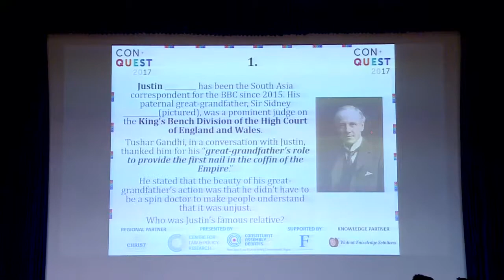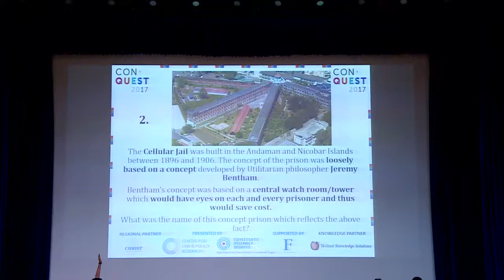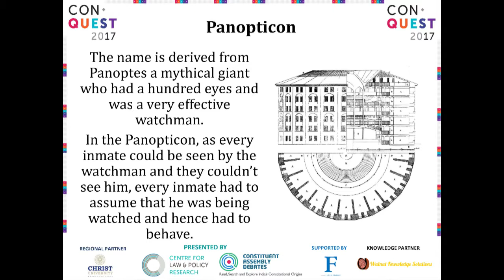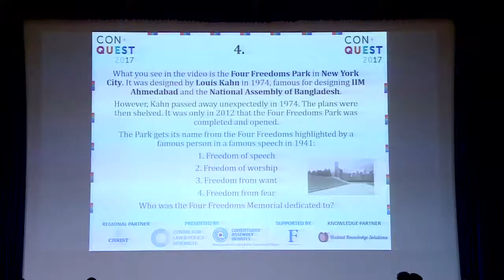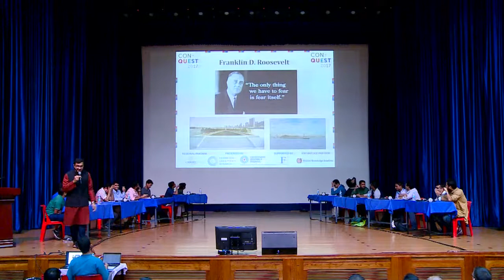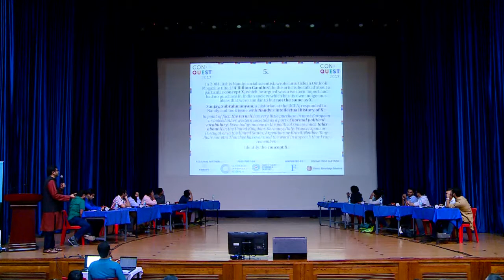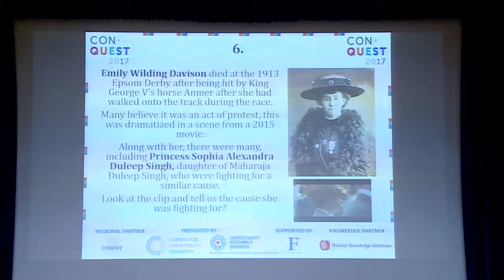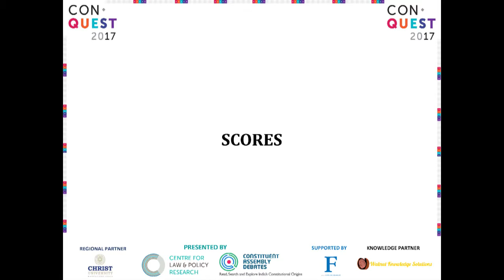CLPR | ConQuest 2017 | National Finals | Round 2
Round 2: Potpourri Two

Rules: 6 questions on Infinite Bounce. Pounce: +10 for a Correct Answer/-10 for an Incorrect Answer. Anti-Clockwise starting from the last team.

Scoring: + 10 for a Direct, + 10 for a pass, No Negative Marking.